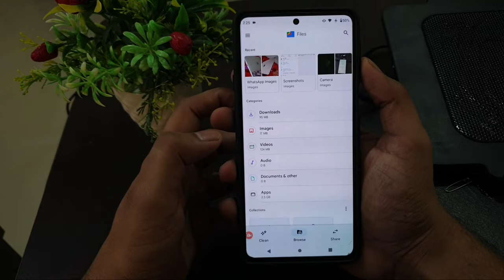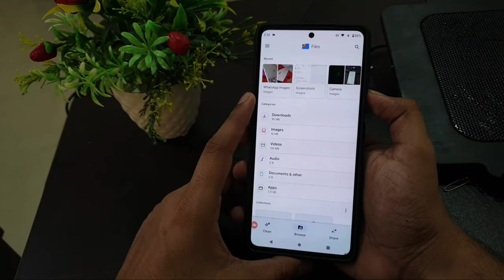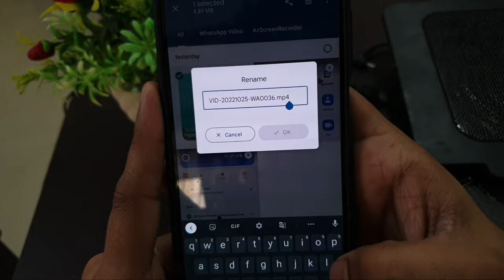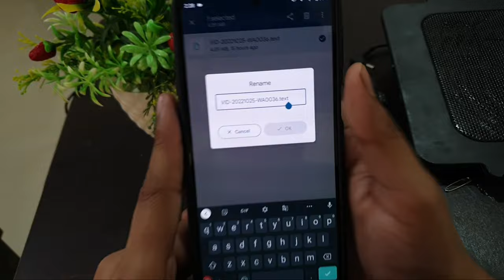Photos/Videos Hide Secret Setting in Motorola/Moto || How To Hide Gallery Photo 2022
2) Moto Phone Gallery Photos Hide
3) How To Hide Gallery Photos in Motorola Phones
4) How To Hide Gallery Photos in Moto fusion 20
5) Motorola Secret Hidden Features
6) Hidden Tips And Tricks 2022
8) Video Hide Kaise Kare Without App
9) Motorola g71 Photo Hide Settings
10) moto/Motorola Photos or Videos Hide Settings

Motorola edge 30 Motorola edge 20 Motorola fusion g71 g52

Talk soon,
Abid Akay